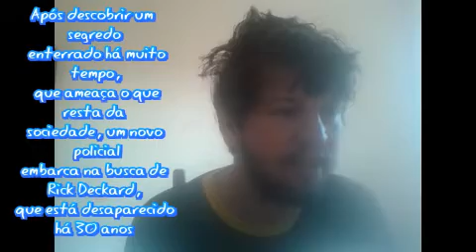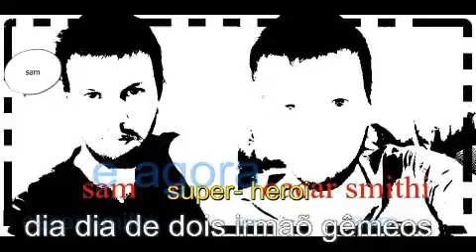Blade Runner 2049 filme cine mayor rede record 13/09/2020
noticia e informaçaõ do filme e sam e oacar smithi super heroi e naruto e dragon ball